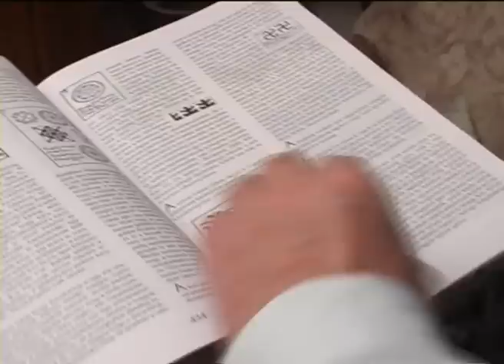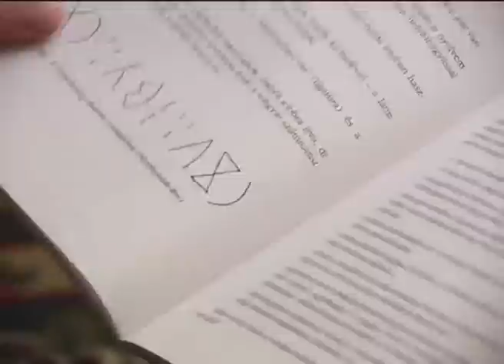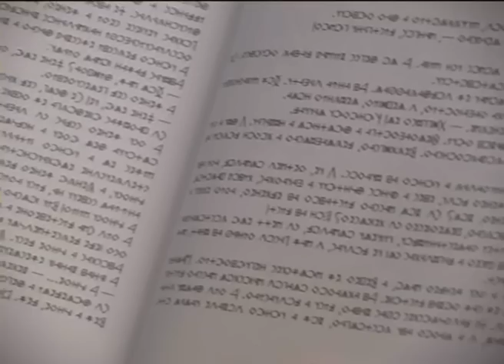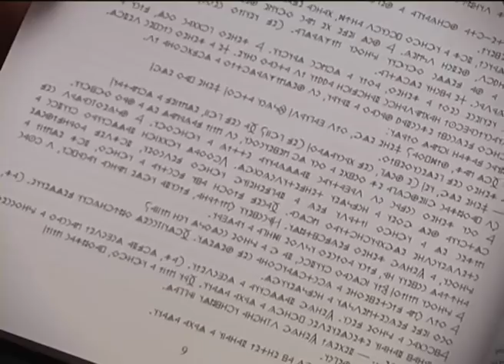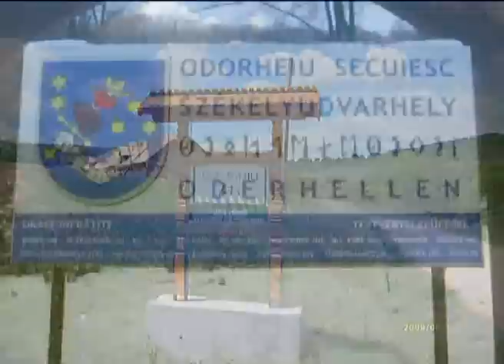Dr Móri Antal - rovásírás (LadányTV 2011-02-04)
Interjú Dr. Móri Antallal, aki a rovásírásról beszél.Többek közt ismerteti az Egri Csillagok rováskiadását is. A felvételt a LadányTV készítette. 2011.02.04